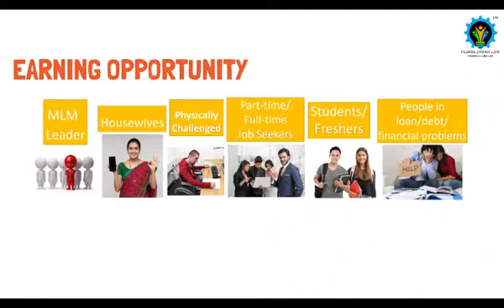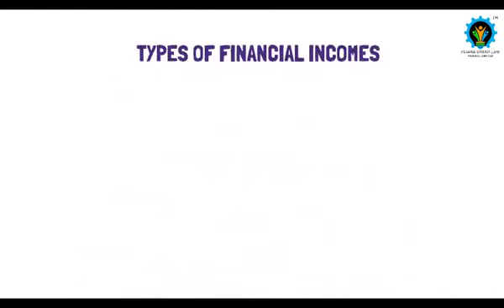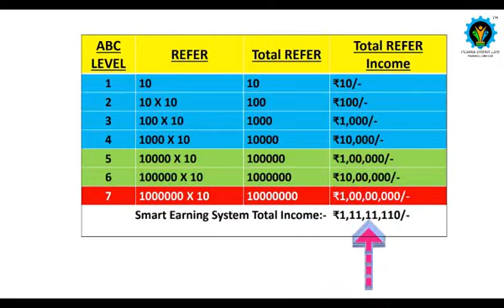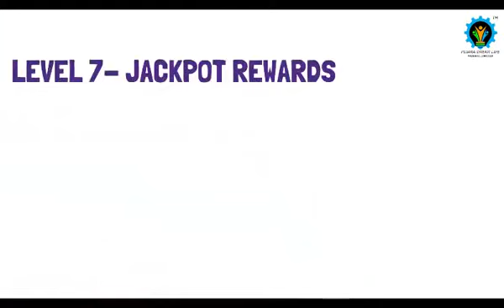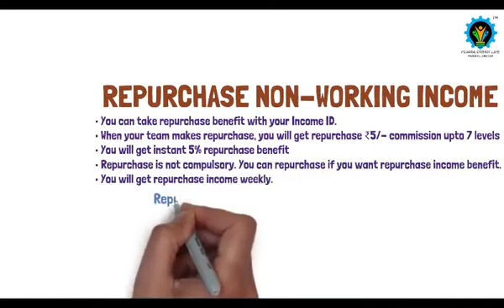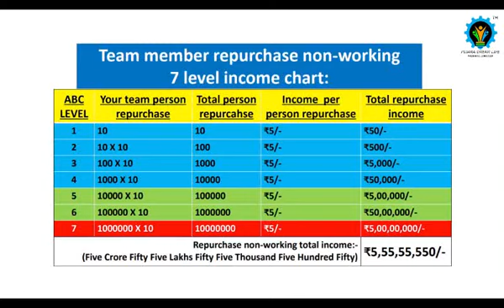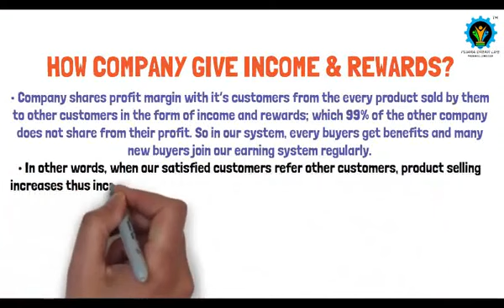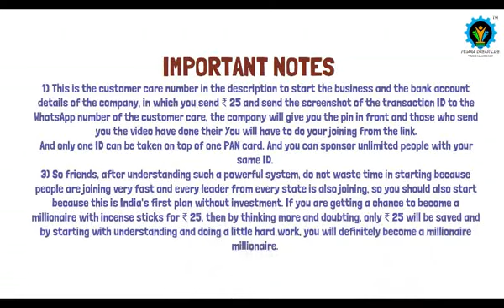*पुजारा ड्रीम लाइफ* से केवल ₹25 के प्लान में सारे सपने साकार करें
*पुजारा ड्रीम लाइफ*
*25/ Rs. लगाकर 1 करोड़ 11 लाख कमाने का मोका*
*साथ में आपके सपनों की मर्सिडीज कार*
*क्या सचमुच 100 % लीगल MCA रजिस्टर्ड  है*.? 🔥🔥🔥🔥🔥
*नेटवर्क मार्केटिंग में अगर आप का आज तक कोई सपना बाकी है*..*तो*
*समय आ चुका है*
*केवल ₹25 के प्लान में सारे सपने साकार करें*